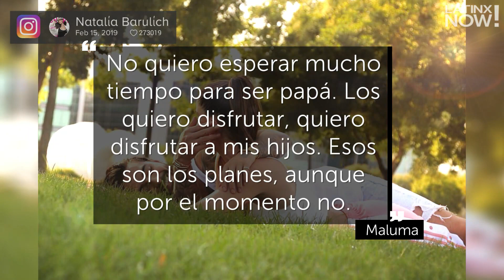¿Maluma y Natalía Barulích están esperando un bebé? | Latinx Now!